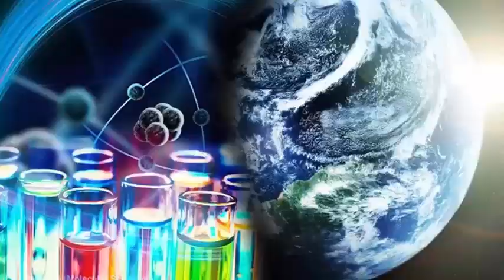Big snake slithered on the baseball field at the Nelson W. Wolff Municipal Stadium in San Antonio.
It was a beautiful night for Baseball Friday at the Nelson W. Wolff Municipal Stadium in San Antonio. During the eighth inning in a game that pitted the San Antonio Missions against the Frisco Rans Raiders affiliated with the Rangers, what was characterized as a large snake slid into the field and took a place in the gardens as play continued. The Misiones radio station quickly realized the reptile, but the game continued, since the players of both teams seemed to be oblivious.

I do not think anyone has a clue, said Mike Saeger, adding that Missions center fielder Mike Gettys had no idea there was a snake about 25 feet away from him. Finally, the snake stopped and poked its head for a moment, presumably to get a better view of the action. Once Gettys noticed, the gardeners were alerted and danced around the reptile trying to avoid a bite until they got a bucket on it and removed it. There was no information on what kind of snake it was.